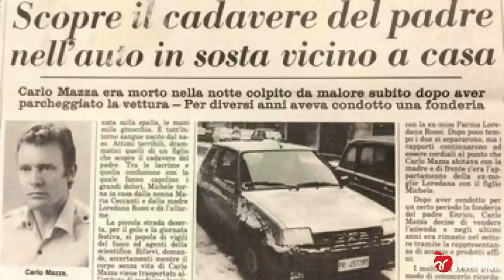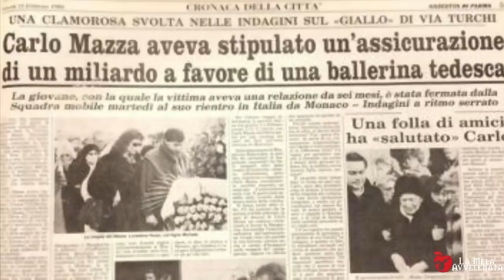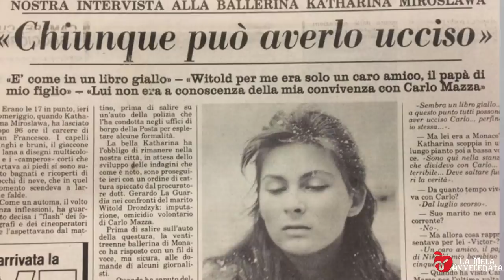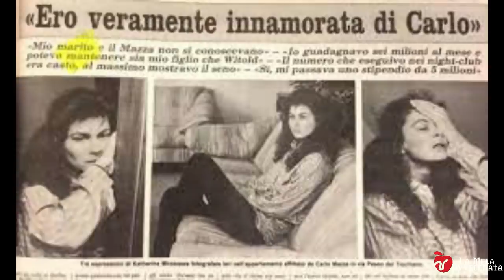PASSIONE F4TALE IL WEEKEND DI CARNEVALE